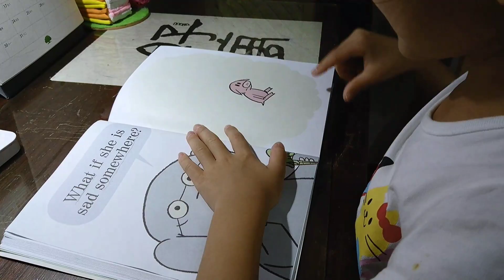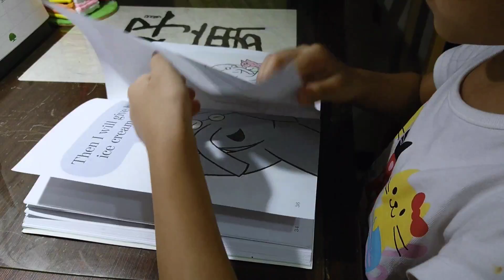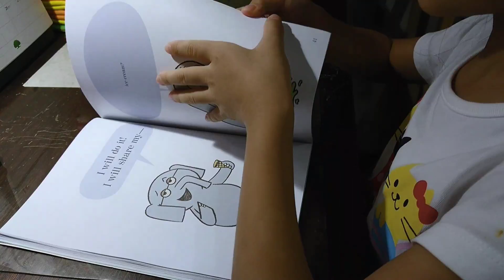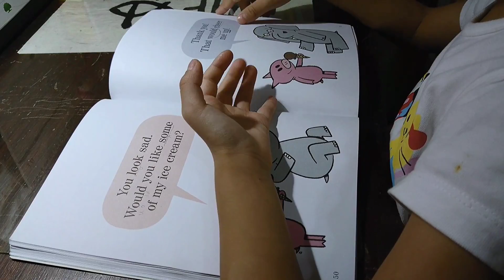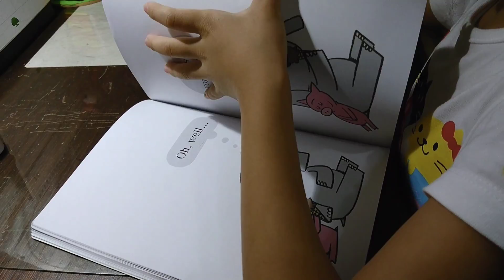Should I share my ice cream-2